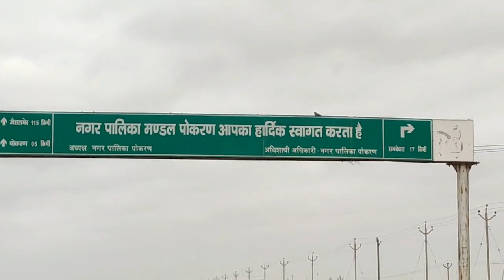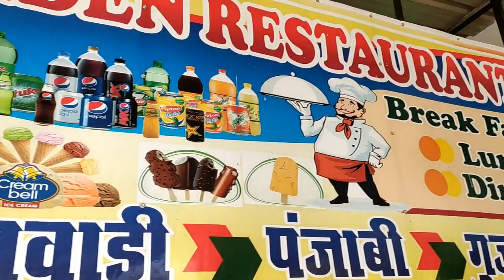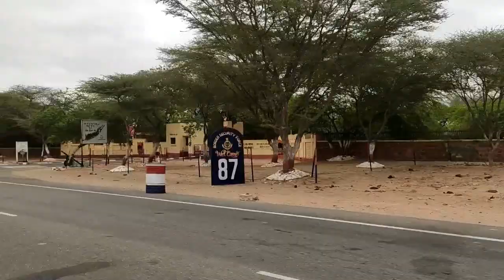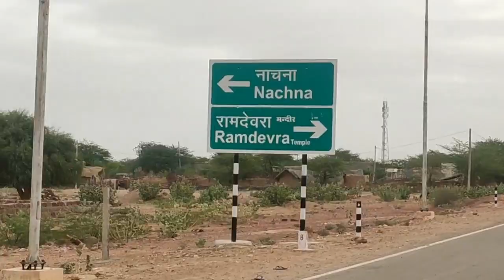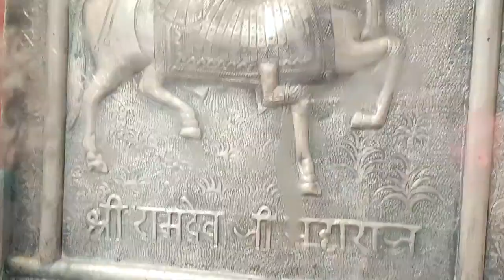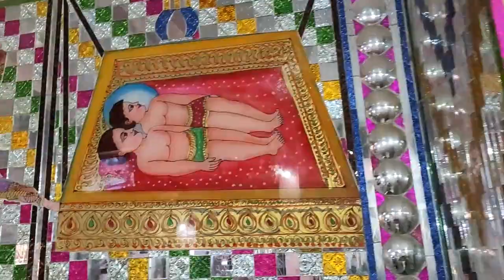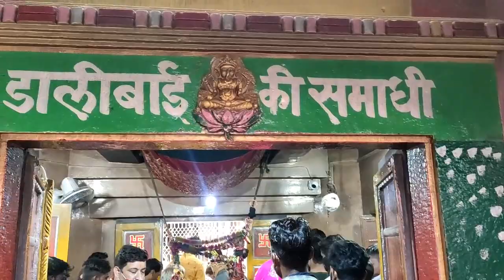बाबा रामदेवरा का शानदार वीडियो सूट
Satu photography😘